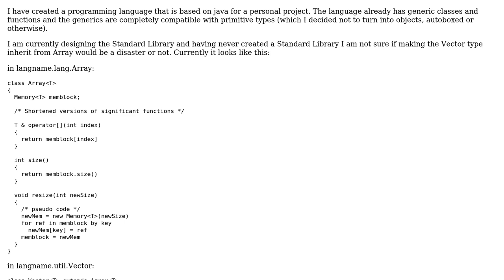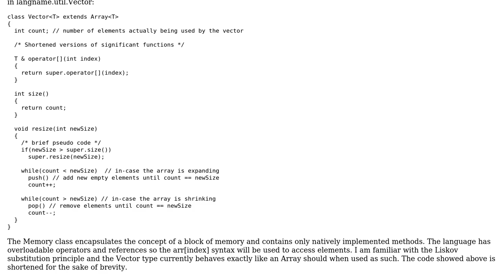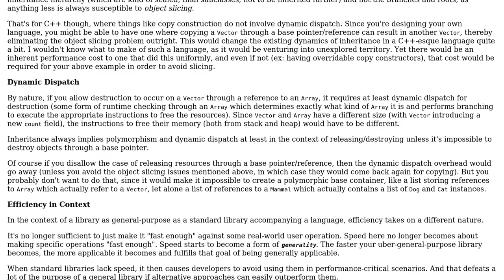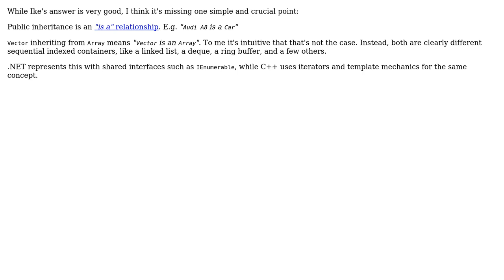Should the Vector type inherit from the Array type in an environment where both are first-class...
Software Engineering: Should the Vector type inherit from the Array type in an environment where both are first-class objects

With thanks & praise to God, and with thanks to the many people who have made this project possible! | Content (except music & images) licensed under CC BY-SA | Music | Images & others | With thanks to user Vuyiswa Nkosi user Peter user ChrisF and the Stack Exchange Network Trademarks are property of their respective owners. You are responsible for your own actions.